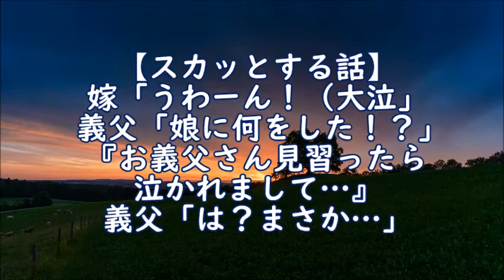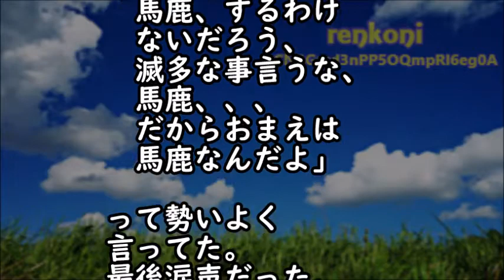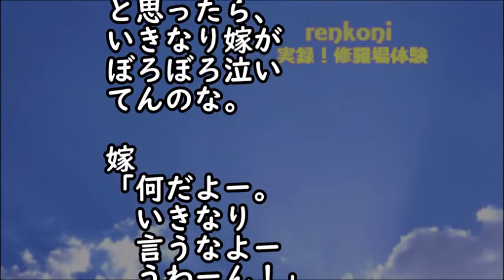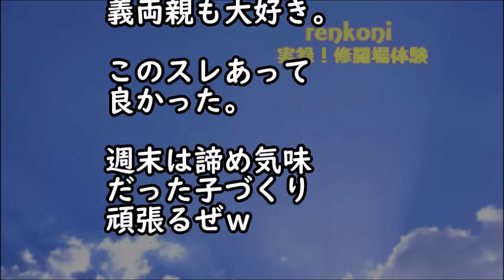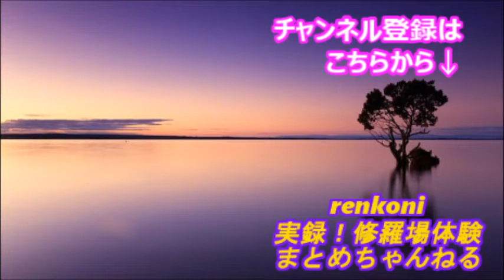【スカッとする話】嫁「うわーん！（大泣」 →義父「娘に何をした！？」『お義父さん見習ったら泣かれまして』義父「は？」【スカッと修羅場renkoniちゃんねる】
・衝撃的な話　1年ぶりの里帰りに大好きな姉が空港まで迎えに来てくれた。しかし、姉の姿を見た瞬間、私は膝から崩れ落ちた…【スカッとブレイク】

・復讐･仕返し　電車で座って眠っていると、大学生が「どけよオッサン！邪魔くせぇ！」とスネを蹴ってきた→ブチ切れた俺は、次の瞬間！！【スカッとブレイク】

・感動 両親と俺は仲良し3人家族だった。高校一年の夏休みに家族旅行に行き、夜、寝ぼけてた俺はトイレと間違えて風呂場のドアを開けた。そこにいた母さんの股間には見慣れた物がついていて･･･

・【修羅場】ウチにいる2匹の猫は夫の元嫁が拾ってきた猫だが誰にも懐かず、離婚の際は元嫁も引き取りを拒否…で、猫好きの私はそんな猫達を観察してたんだがある事に気づいた！なんと猫達は…

・両親を亡くした俺(4歳)の引き取り先を決める親族会議｡親戚｢俺くんはどうしたい?｣俺｢しせつにいきたいです｣→妊婦の親戚｢は!?誰がこんなことを言わせたんですか!｣（スカッと祭り）

・13歳の娘が塞ぎ込み､引きこもるようになった…｡娘｢お母さんには内緒で､お父さんだけと話がしたい｣→話を聞くと､衝撃の事実を打ち明けられた…（スカッと祭り）